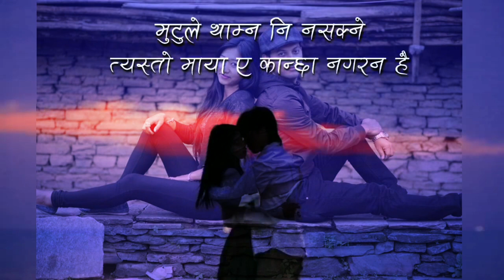Hijo aaja timro mero kurakani..❣️😍❣️😍❣️😍❣️😍🇳🇵🇳🇵